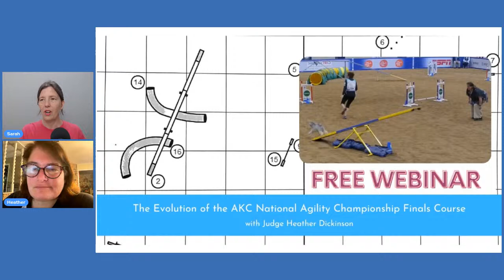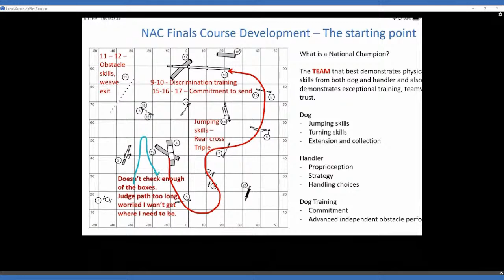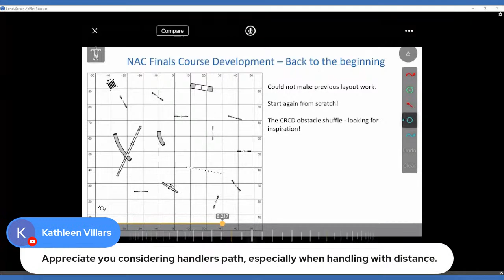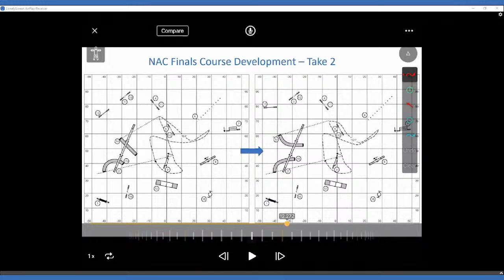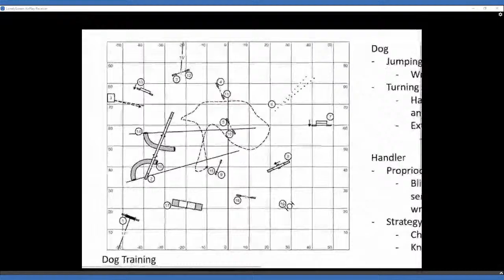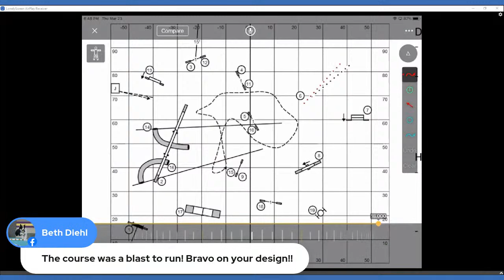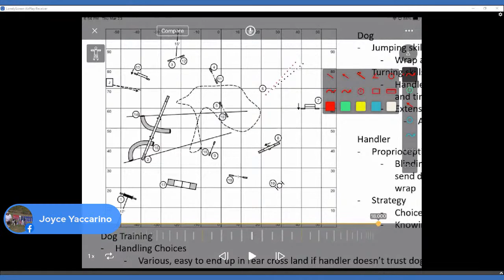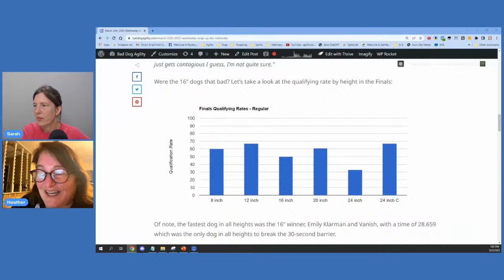The Evolution of the AKC National Agility Championship Finals Course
Join us for a FREE webinar with AKC National Agility Champion Finals judge Heather Dickinson, Thursday March 23rd at 6 pm central.

Heather will take us through all the iterations of her Finals course (there were seven different versions) so you can see how several concepts evolved from her first course to the last! 😮

This is your chance to hear directly from the judge on what skills she wanted to test, how she approached the course design, and how AKC rules and officials influenced her choices.